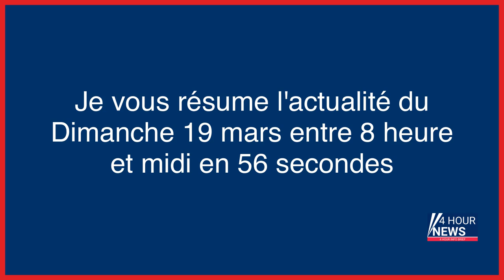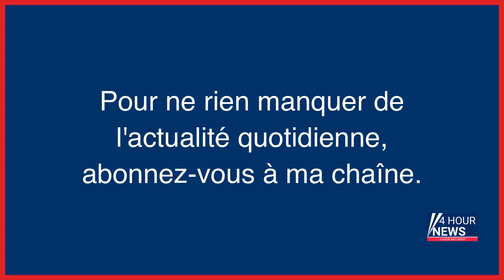Résumé de l'actualité du jour : Dimanche 19 mars entre 8h et midi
- Ukraine : Poutine s’est rendu à Marioupol pour une première visite en zone conquise depuis le début du conflit
- La permanence d’Éric Ciotti vandalisée par des opposants à la réforme des retraites
- Seize ans après un quintuple infanticide, une Belge vient d’être euthanasiée : « Elle a rejoint ses enfants »
- La recette du dimanche : un poulet voyageur aux dattes et citrons beldi
- Chilly-Mazarin : la bagarre générale entre parents et collégiens finit en garde à vue
- Laurent Berger appelle les enseignants à ne «pas gêner le bac»
- Ecoutez le 3e épisode du journal de guerre d’un soldat ukrainien : «Les Russes ne souffriront jamais autant que nous souffrons»